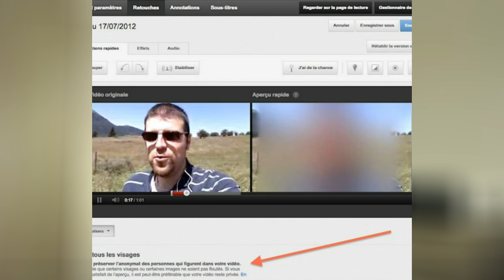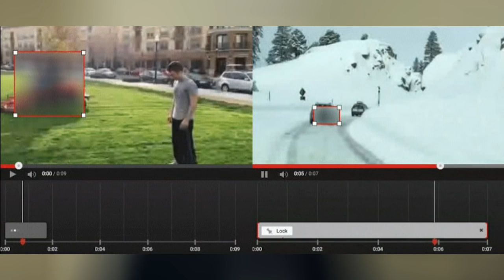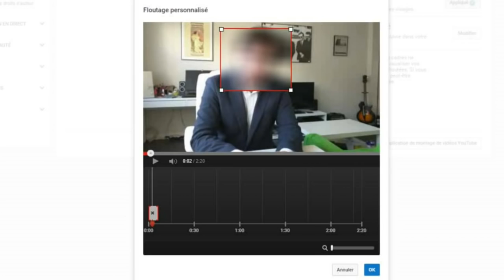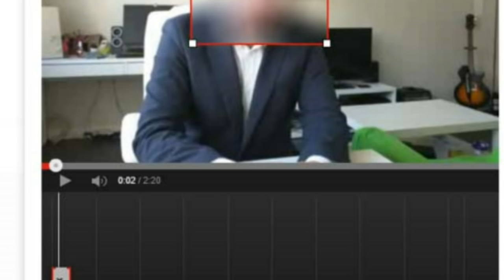YouTube : FLOUTER DES OBJETS EN MOUVEMENT ! Christodu69